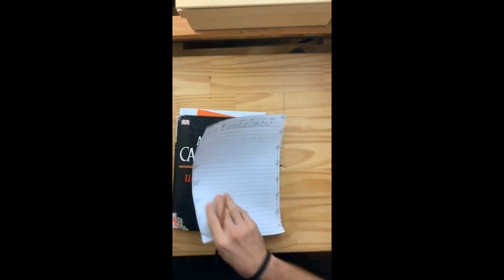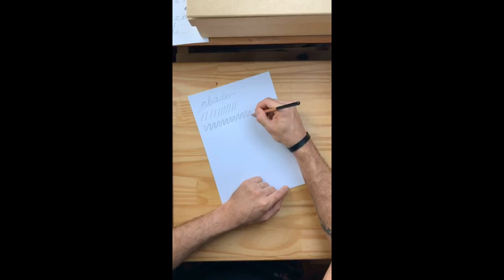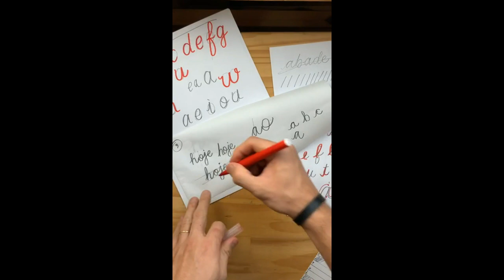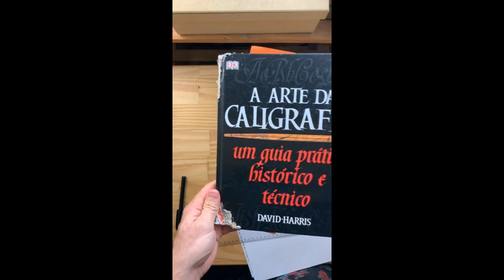COMO MELHORAR SUA CURSIVA | Na Lousa